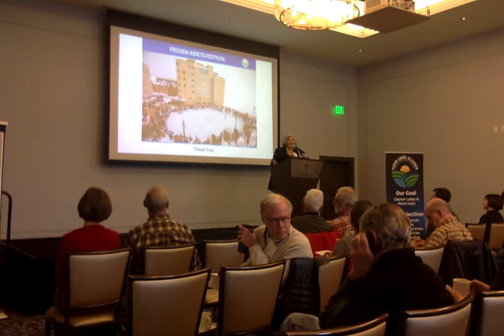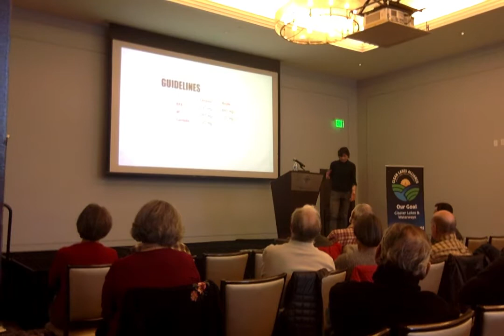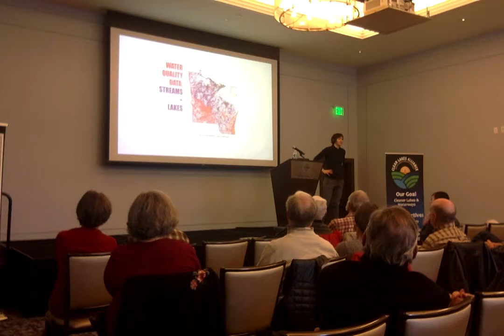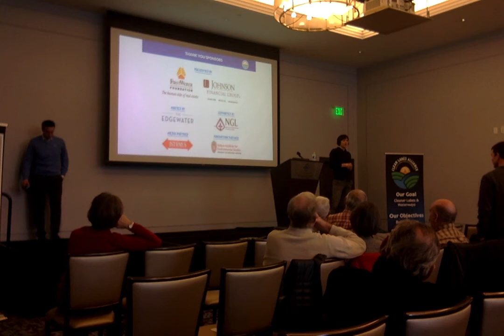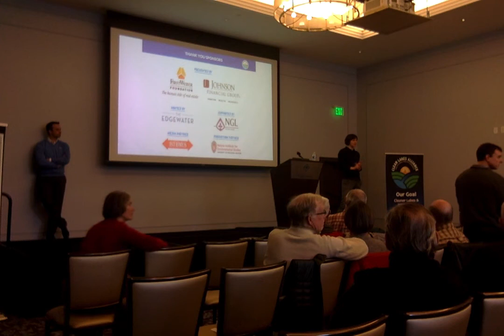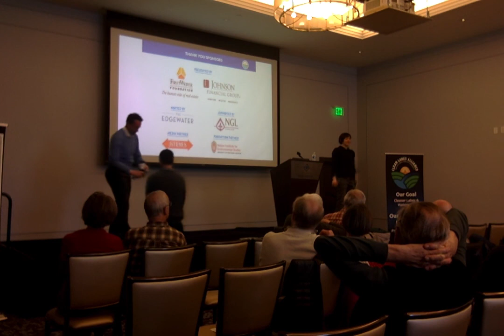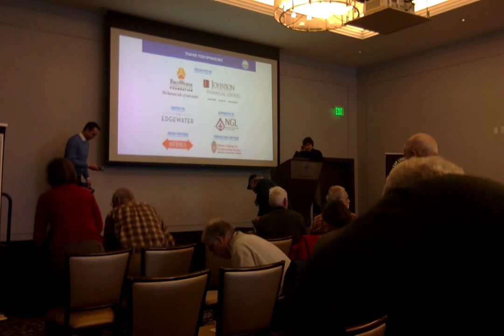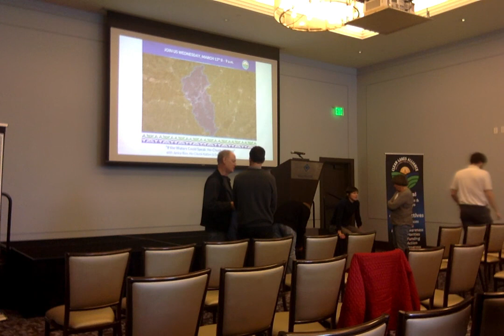Yahara Lakes 101: Salt and Our Freshwater Lakes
In the winter, we se how drastic changes in temperature bring snow and ice – and therefore SALT to our roads. But what happens when salt makes its way into our lakes?

In this Yahara Lakes 101 talk from February 2019, Hilary Dugan of the Center for Limnology will discuss the impacts of sodium chloride on lakes in Madison and across the country. We'll also learn about local efforts to mitigate the environmental damage road salt can have on our waters.